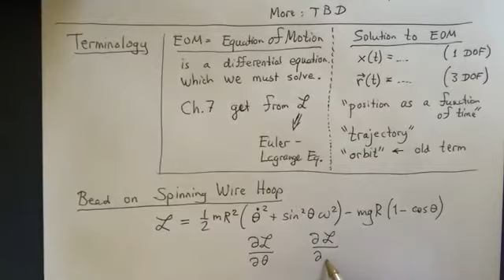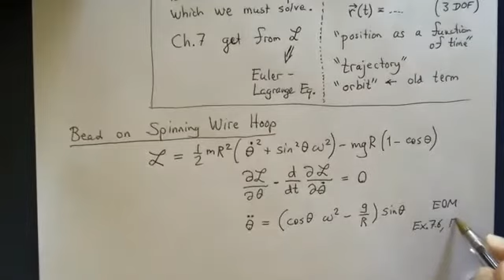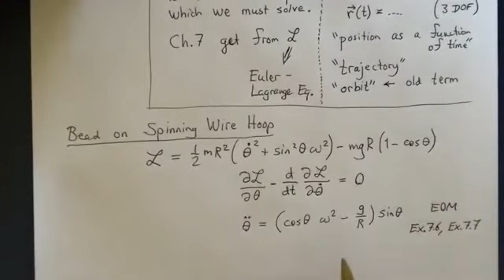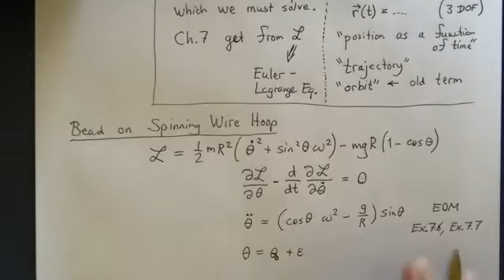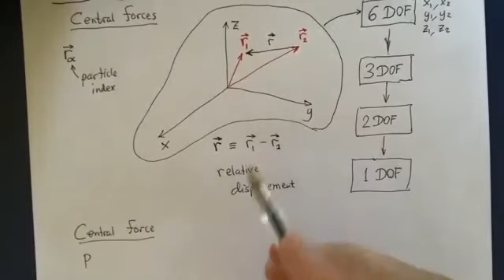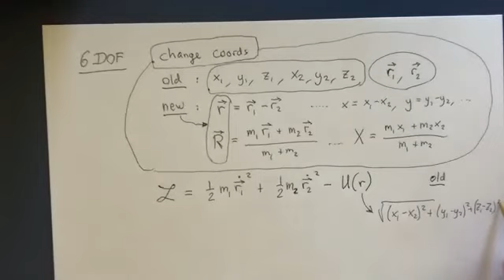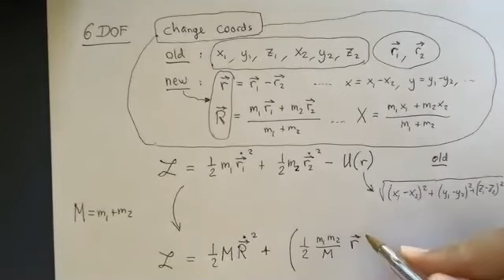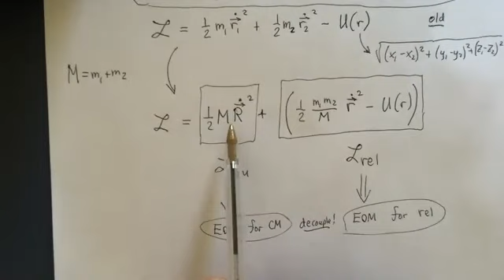Mechanics Lecture 9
These lectures cover the material from Taylor's Introduction to Classical Mechanics, Chapters 5 -13. These lectures cover the material from Taylor's Introduction to Classical Mechanics, Chapters 5 -13.